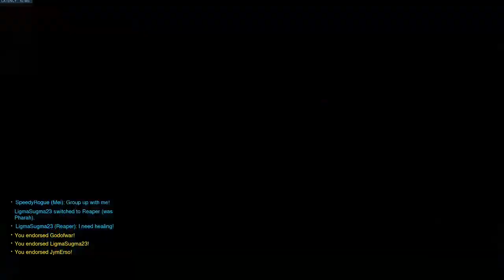i just wanna reach gold...